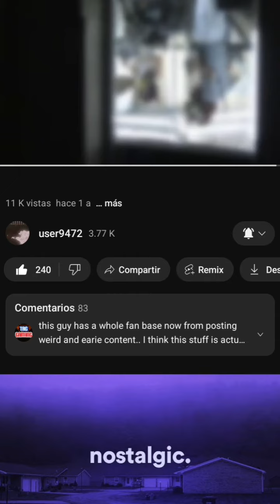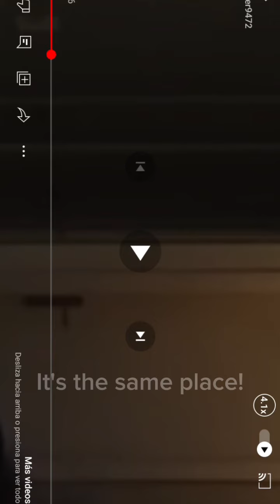Something i noticed about the YouTube channel User9472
Hope this helps to find out ehat is User9472 trying to say with all of its videos